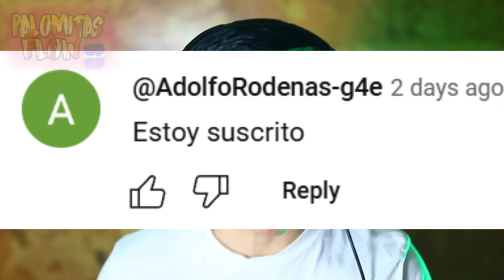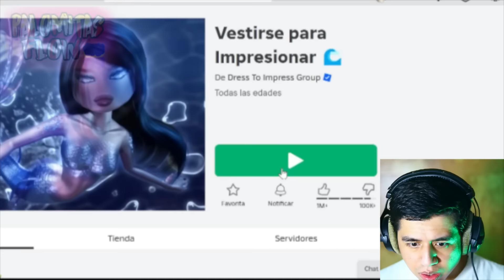❌ NUNCA JUEGUES DRESS TO IMPRESS a las 3:00 AM 😱😈 LANA es el DIABLO y TE VIGILA *MUY TURBIO*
TWITTER PERSONAL

INSTAGRAM PERSONAL